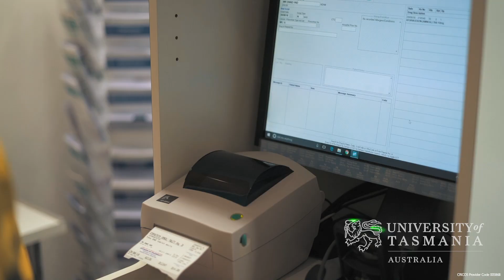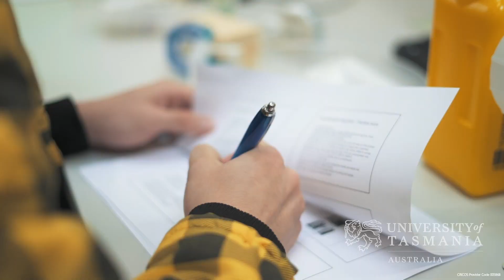Hands-on pharmacy experience in a peaceful place | University of Tasmania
Chi Kai Tiong came to the University of Tasmania to study a Bachelor of Pharmacy through a credit transfer plan with his home university, the International Medical University in Malaysia.